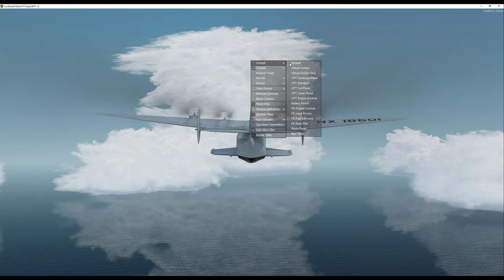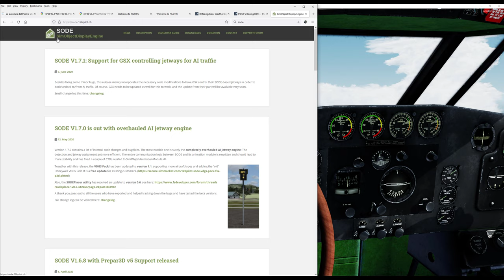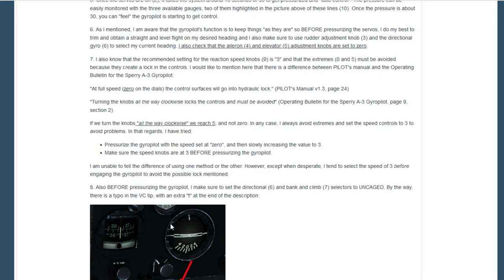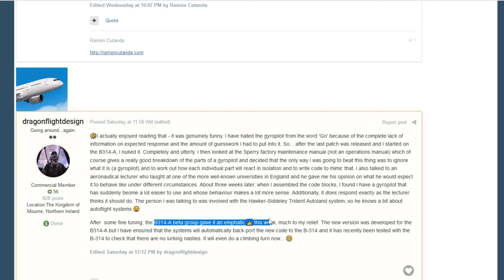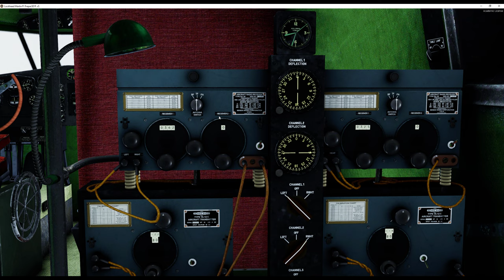Tutorial Boeing B314 de PILOTs - PARTE 6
00:00 Gestión del gyropilot (piloto automático)
03:47 Reinicio automático de algunos sistemas (¿SODE?)
06:05 Activación del gyropilot (piloto automático)